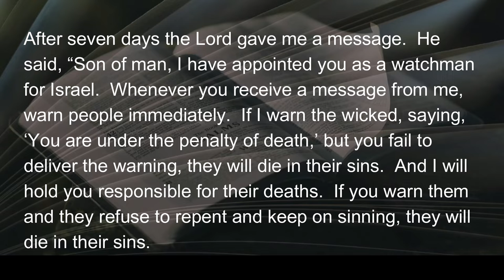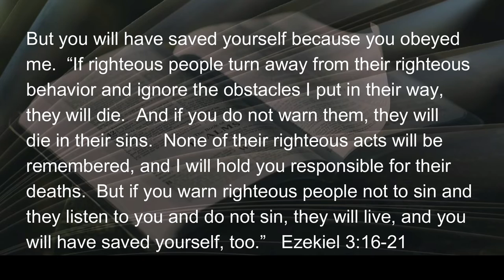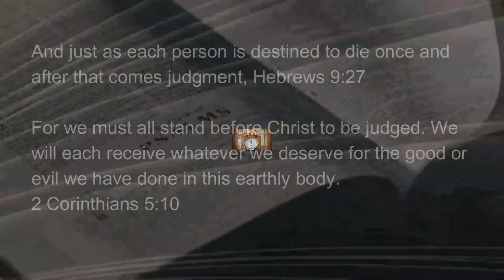060122 Wakeup Call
I’m not sure there is anything quite so annoying as the sound of an alarm clock at 5am.  It interrupts dreams, starts the dog barking, and pumps that early morning awareness that